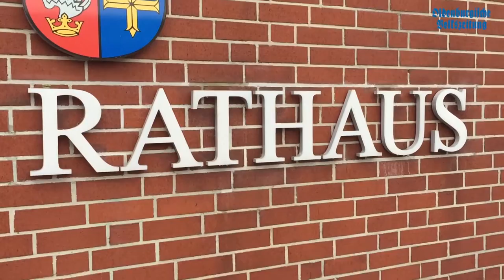Lohner Bauausschuss befasst sich mit Wiederaufbau von Wiesenhof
Bauausschuss Lohne stimmt für Wiederaufbau von Wiesenhof. Um 18.53 Uhr fiel am Donnerstag nach intensiver Diskussion die Entscheidung. Jetzt muss noch der Verwaltungsausschuss seine Zustimmung geben. Weitere Infos hierzu gibt es in der OV am Freitag, den 21.10.16 und auch im epaper.